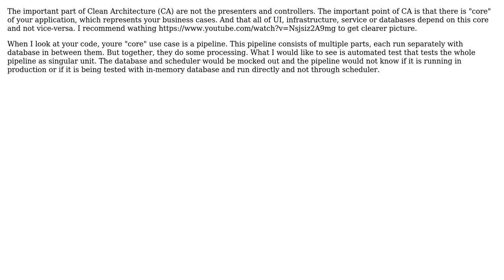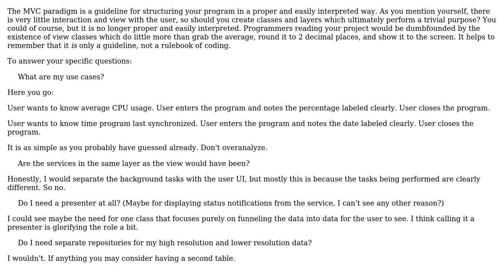Clean Architecture: Apps that rely heavily on background services (2 Solutions!!)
Clean Architecture: Apps that rely heavily on background services

With thanks & praise to God, and with thanks to the many people who have made this project possible! | Content (except music & images) licensed under CC BY-SA | Music | Images & others | With thanks to user Neil user HPage user Euphoric and the Stack Exchange Network Trademarks are property of their respective owners. You are responsible for your own actions.